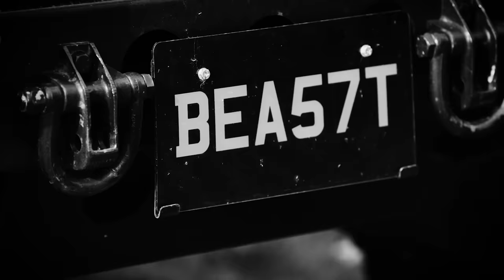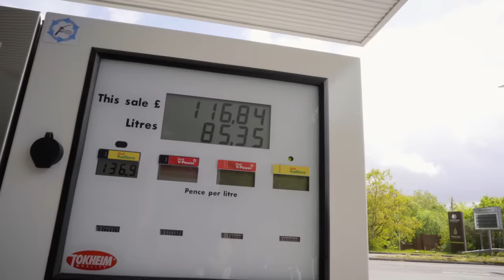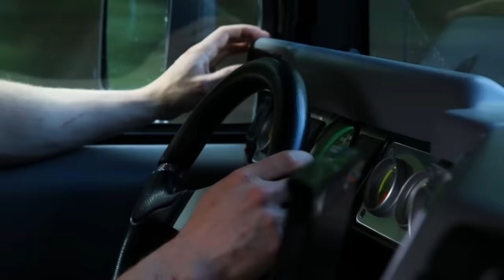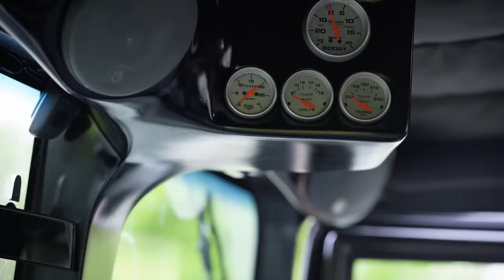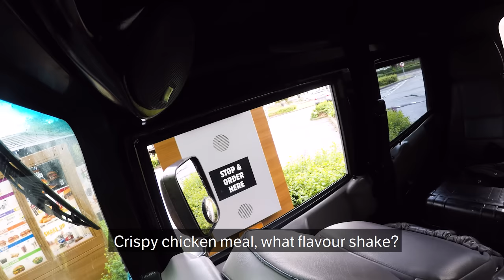Can You REALLY Live With A Hummer?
Alex finds out what life is like daily driving a 3.6-tonne road tank!

Credits